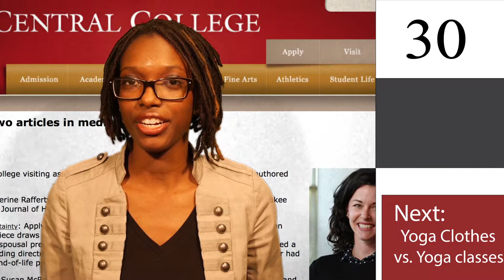NCC in 60 Seconds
This is the latest episode of “NCC in 60 Seconds,” viewers will find information about the dean of faculty search, speech communications professor Emily Cramer’s journal article published in the American Journal of Hospice & Palliative Medicine, what makes yoga clothes more popular than yoga classes, and finally, an event recap for the Office of Residence Life’s Friday night program “The Roommate Game.”

Photo credit: North Central College